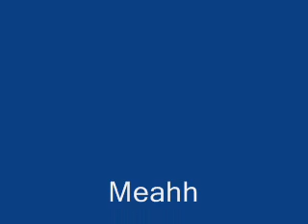Freshy fresh film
derga